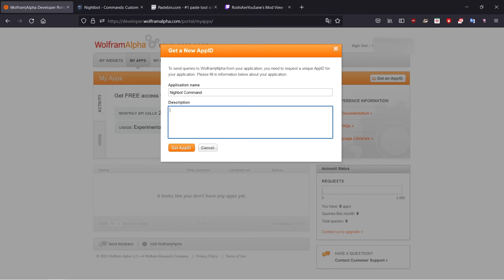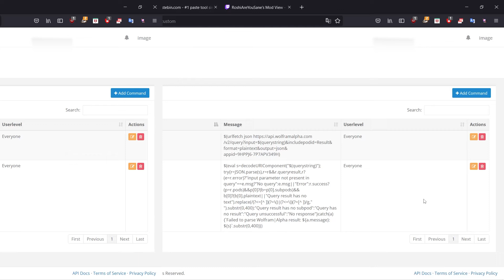How to convert currency with !convert command In Nightbot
# How to use:

- !convert (amount) (Currency you want to exchange form) (currency you want to exchange in)

- eg: !convert 1000 TBH USD
- eg: !convert 100 baht us dollar
- eg: !convert 100 canadian dollar us dollar

TIMESTAMPS
0:00 - Intro of !convert command
0:22 - Wolfram singin/signup
0:55 - Nighbot add command
1:41 - Twitch chat Implementation